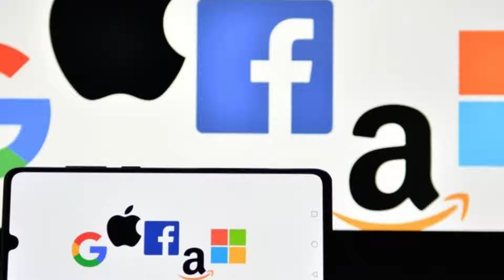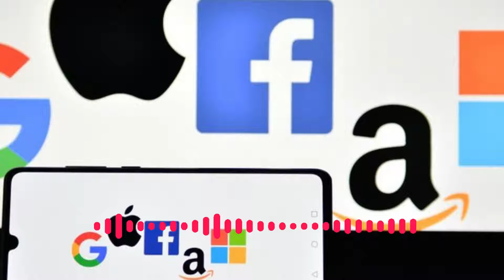Arizona GOP AG nominee says Big Tech firms working with government makes them 'agents of the state'